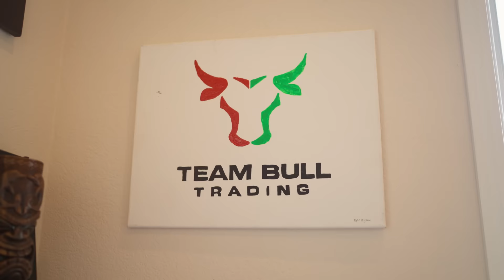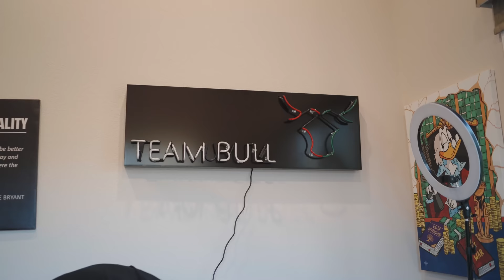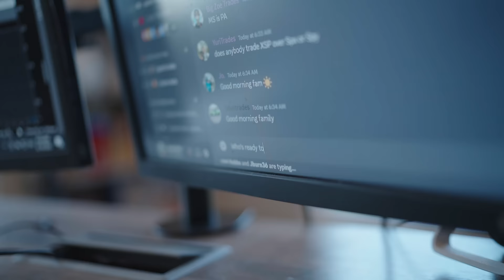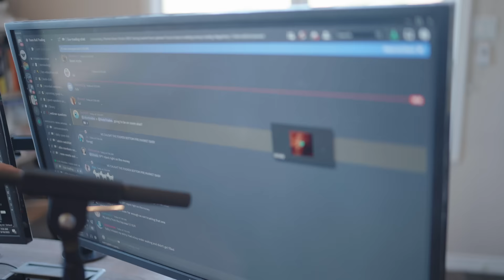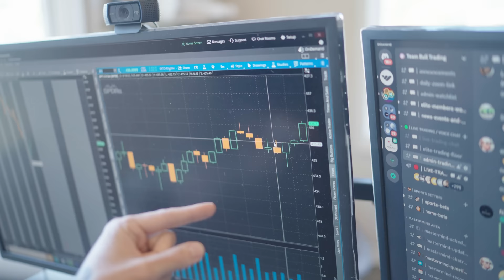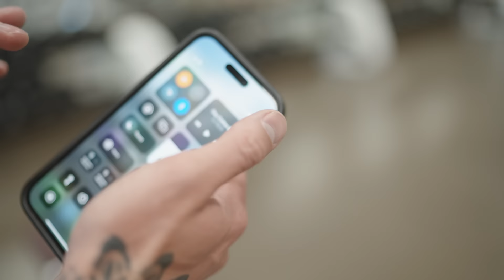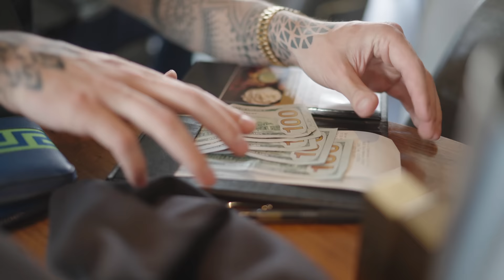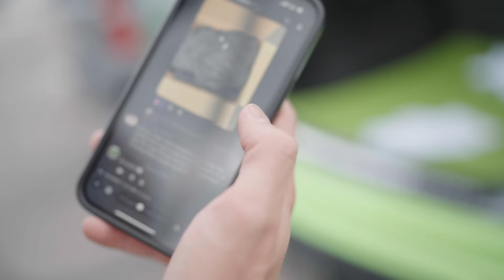REAL Day In The Life as A Millionaire Day Trader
This is a REAL day in my life as a day trading millionaire, not some fake routine, this is what I really do.

REAL TRUTH About Life as A Millionaire Day Trader